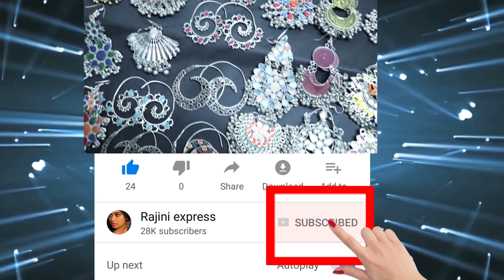Biggboss5 Tejashwini||ಮೇ 1st ಚಿತ್ರದ ಸಾಂಗ್ಸ್ ನೋಡಿ ಬಿಗ್ಬಾಸ್ ತೇಜಸ್ವಿನಿ ಹೇಳಿದ್ ಹೀಗೆ||Rajini express